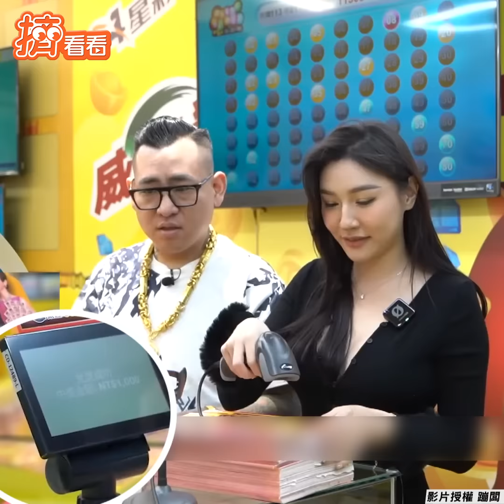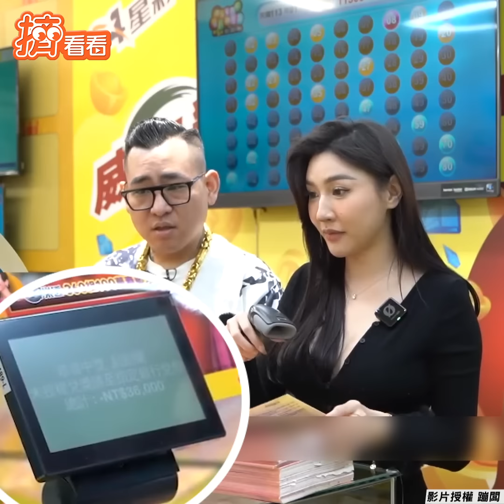YTR刮刮樂揮霍砸100萬! 「出現3字」一次刮出10萬｜TVBS新聞@TVBSNEWS01